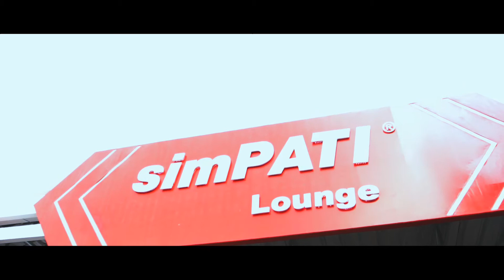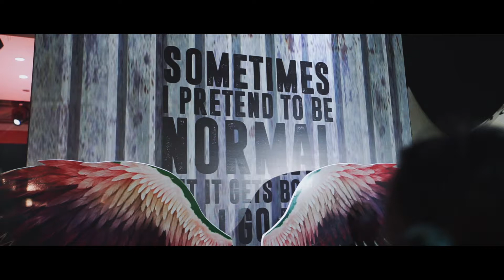SIMPATI KICKFEST MALANG 2017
Contact Person For Job wedding/documentation/etc.
Line : @qwp8839o
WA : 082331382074